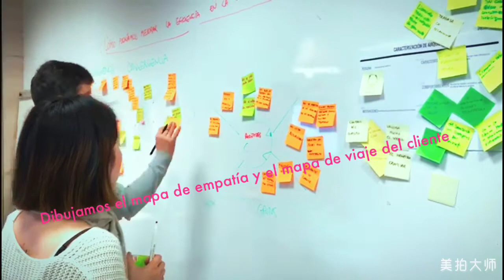La función de Auditoría Interna desde un enfoque millenial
La Dirección del Área Corporativa de Auditoría Interna de MAPFRE ha llevado a cabo un proyecto para analizar su función desde el punto de vista de un millenial. En enero de 2018, un equipo formado por seis auditores participó en este proyecto durante una semana y media. Se aplicaron las metodologías de innovación que actualmente se utilizan en MAPFRE (Design Thinking, Lean Startup, y Customer Development), que permiten tener una visión más clara y global de los retos a resolver, así como de las posibles soluciones.